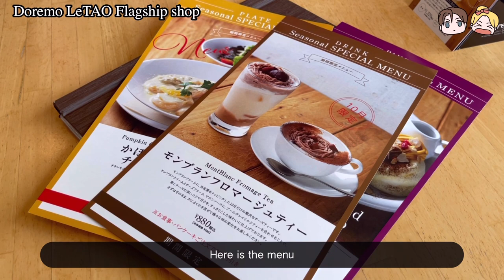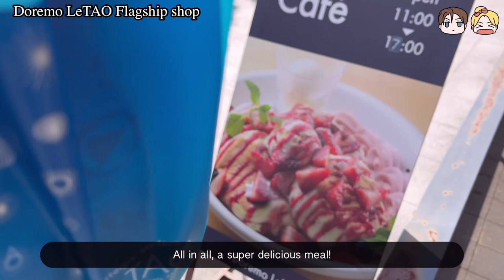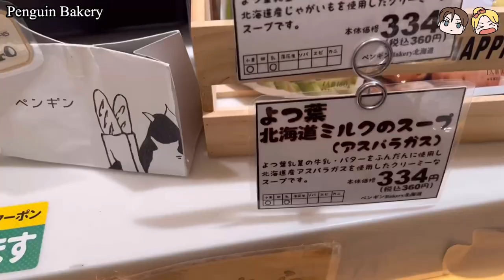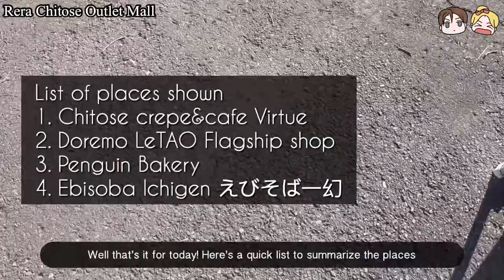Stopping in Chitose? Here's where to go! | 千歳 カフェ Cafe Bakery Hokkaido 北海道 Japan Travel VLOG ENG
Places Visited
Chitose crepe&cafe Virtue 千歳 クレープ&カフェ ヴァーチュ
Doremo LeTAO Flagship shop ドレモ ルタオ
Penguin Bakery ペンギンベーカリー千歳店
Ebisoba Ichigen えびそば一幻
Rera Outlet Mall 千歳アウトレットモール・レラ